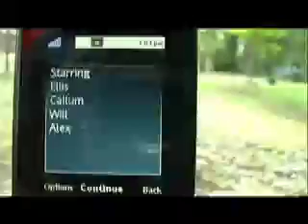Harry Potter and the deathly hallows (trailer)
sweeding at britol uwe bower ashton